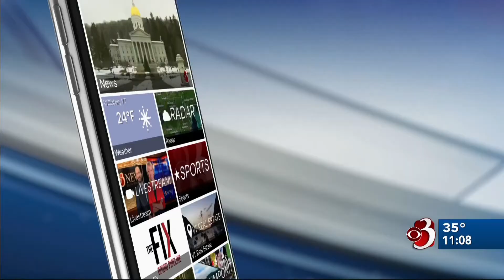NewsProducerReel -- Politics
Daniela Fierro
WCAX-TV | Burlington, Vt.